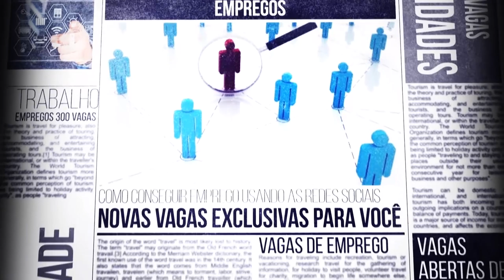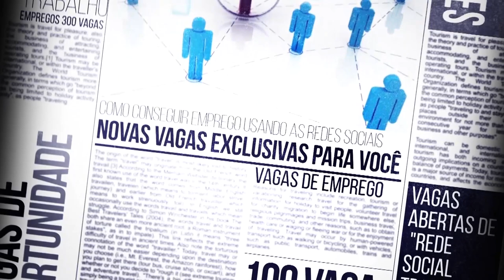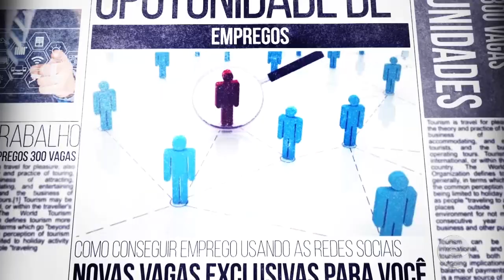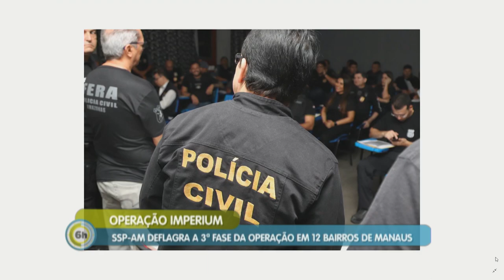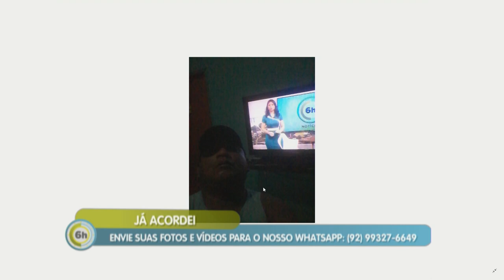6 Horas Notícias – 19 07 2019 03º Bloco